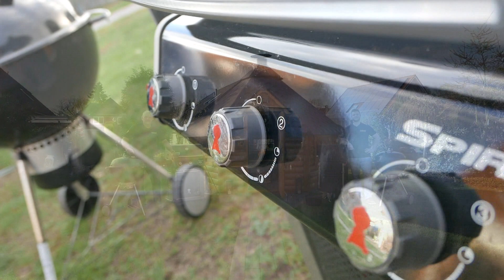Zöpfe vom Schweinebauch!!! Mit Neighborhood BBQ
Wenig Zutaten und ein tolles Ergebnis!
Genau unser Ding!
Toller kräftiger Geschmack!

Zutaten:
1x Schweinebauch ohne Schwarte und Knochen
Tube Mayo
Euer Lieblingsrub

Credits: frametraxx_funny-people/country-pop-shot